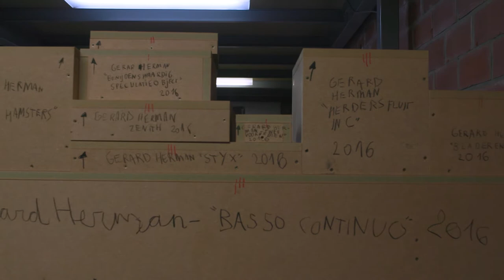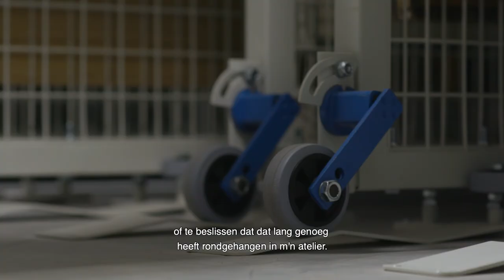Concept trailer - Aanwinst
Aanwinst is een ongeziene portretreeks over kunstenaars die deel uitmaken van de collectie van de Vlaamse Gemeenschap. Deze aankopen brengen niet alleen mooie kunstwerken met zich mee maar ook een hele reeks aan boeiende verhalen en anekdotes die anders verloren zouden raken.

Een documentaire van Ralph Collier & Janne Deneckere
Met dank aan Gerard Herman, Simon Delobel, Bart De Baere, Stijn Van De Voorde
Muziek: Ogon Batto, Gerard Herman & Milan Warmoeskerken